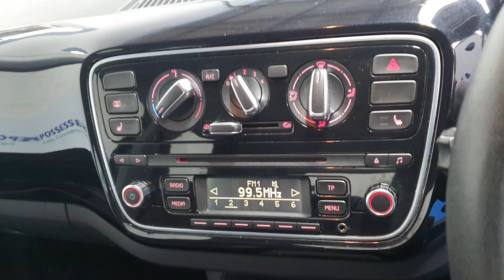sh14pco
0:00 Exterior
0:50 Interior
1:36 Imperfections